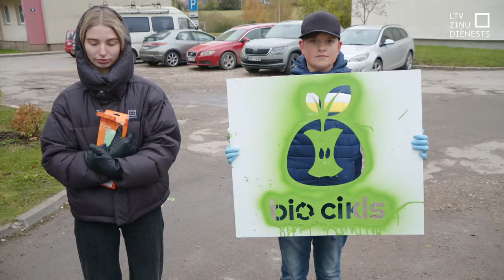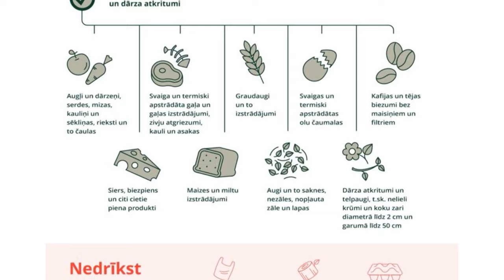Gatavojas bioloģisko atkritumu šķirošanai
No nākamā gada bioloģisko atkritumu šķirošana būs obligāta. Tā kā jauni ieradumi prasa laiku, jau tagad notiek dažādas kampaņas, kā to darīt pareizi un ērti. Viena no tādām ir pilotprojekts “Bio cikls”, kurā iesaistīti ap 5000 iedzīvotāju no vairākām pašvaldībām. Projektā iesaistīto Saldus iedzīvotāju attieksme pret šādu – vēl aktīvāku šķirošanu ir atbalstoša un viņi saka “jā”.